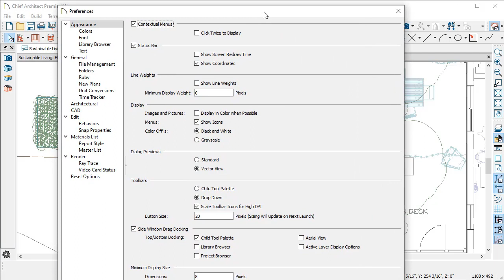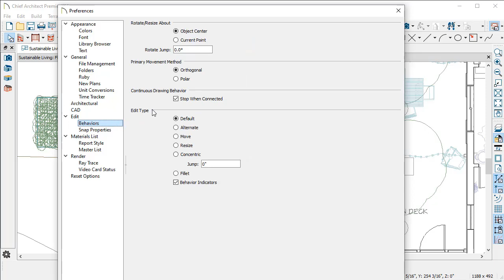Productivity Tip- Mouse & Keyboard Modifiers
Part 2 of the 5-part series on Productivity Tips and Techniques in Chief Architect!

With mouse proficiency comfortably in the passenger’s seat, take these input modifiers for a test drive and see if they get you off the line any faster.